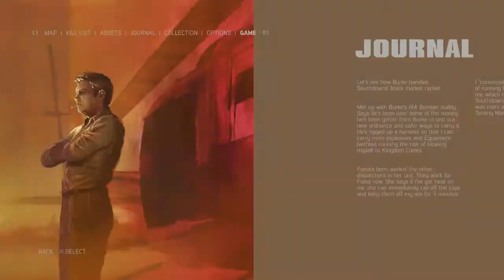Mafia III 53